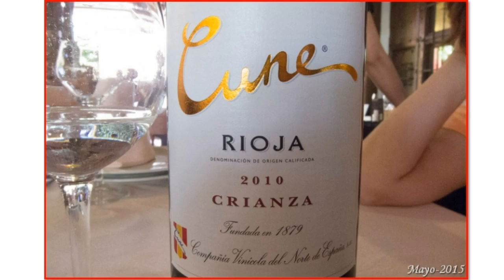Mi casa 201505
comida en mi casa para cuatro personas